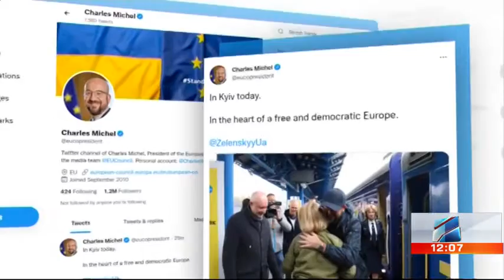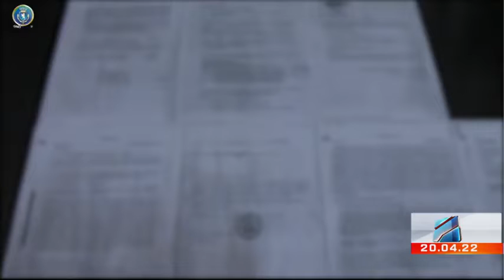კურიერი 12 საათზე-2022.04.20